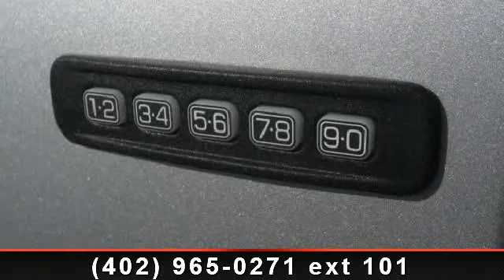2012 Ford F-250SD - Diers Ford - Fremont, NE 68025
Hurry in savings good until November 18th!  Over $11,541 in total savings!  Camper Package (Rear Stabilizer Bar), FX4 Off-Road Package (Colored Front and Rear Rancho Branded Shocks and Hill Descent Control), XLT Premium Package (6-Way Power Driver Seat, Auto-Lamp/Rain-Lamp, Auto-Lock/Auto-Unlock, Electrochromic Mirror, Fog Lamps, LCD Productivity Screen, and Steering Wheel Audio Controls), 4D Crew Cab, Ingot Silver, ABS brakes, Alloy wheels, Electronic Stability Control, Heated door mirrors, Low tire pressure warning, Remote keyless entry, and Traction control. How satisfying is the sheer toughness of this rugged 2012 Ford F-250SD? Hardy styling that grabs attention, not just from your buddies, but often from members of the opposite sex! This truck is nicely equipped with features such as Camper Package (Rear Stabilizer Bar), FX4 Off-Road Package (Colored Front and Rear Rancho Branded Shocks and Hill Descent Control), XLT Premium Package (6-Way Power Driver Seat, Auto-Lamp/Rain-Lamp, Auto-...read more